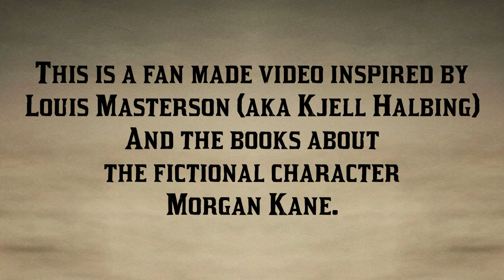Born in 1855 by Haffen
This is a fan made video inspired by
Louis Masterson (aka Kjell Halbing)
and the books about the fictional character
Morgan Kane.
Most photos and video
is from the game
Red Dead Redemption.
The rest is customized
and
AI generated images.
The song is made with SUNO (AI)
lyrics written by Haffen.